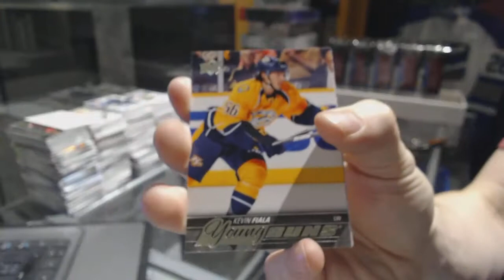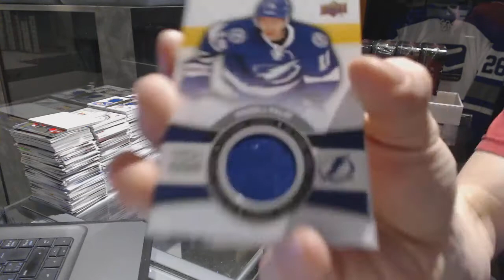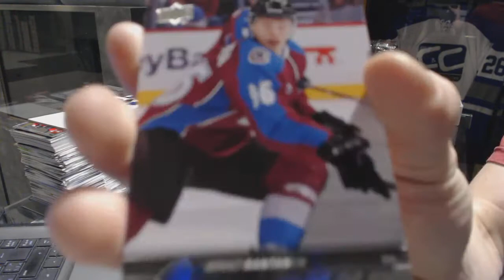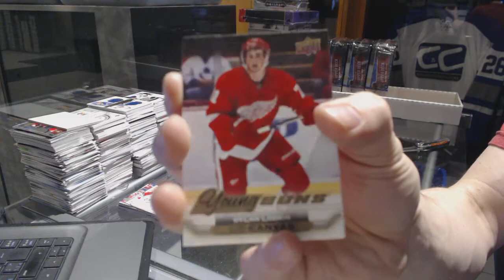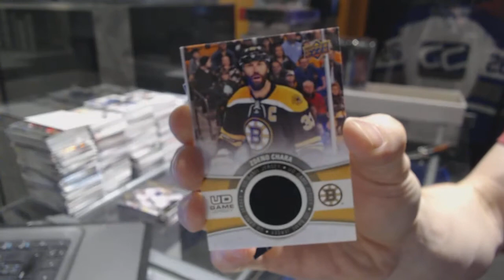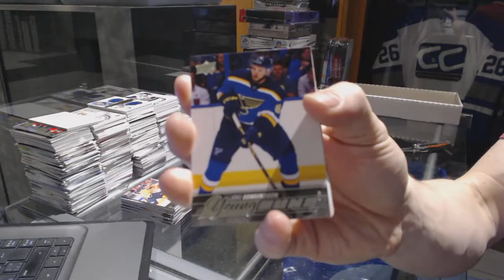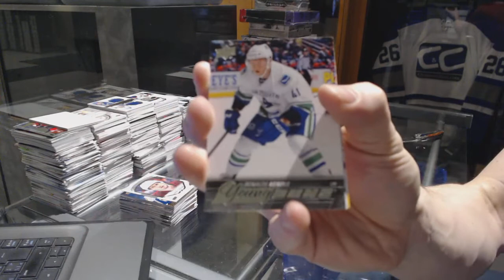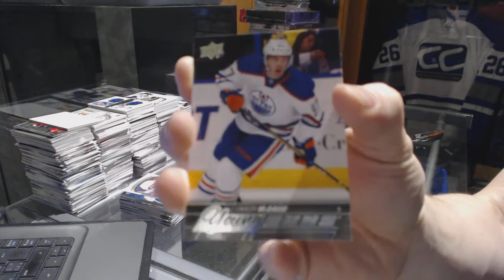Jerry611's 15-16 Upper Deck Series 1 Hockey 6 Box Break